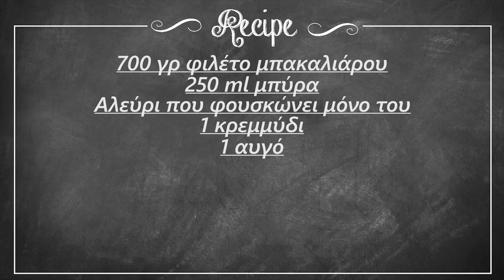2 διαφορετικοί τρόποι για να φτιάξετε μπακαλιάρο για την 25η Μαρτίου | foodaholics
2 διαφορετικοί τρόποι για να φτιάξετε μπακαλιάρο για την 25η Μαρτίου | foodaholics. 2 λαχταριστές εκτελέσεις ενόψει της Εθνικής μας επετείου. Καλή απόλαυση! :)